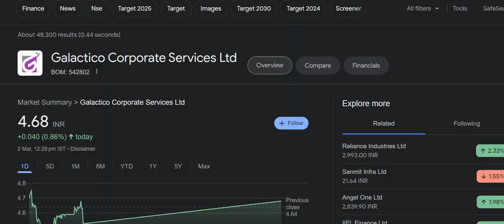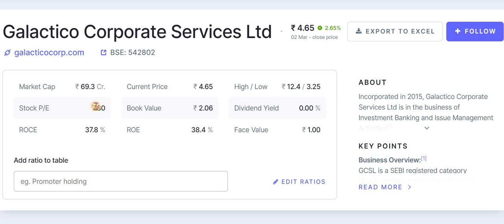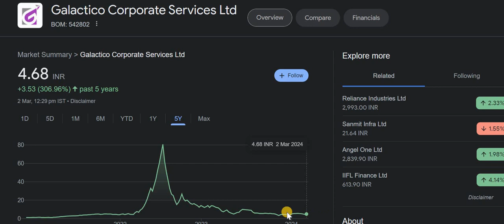सिर्फ 100 रुपए लगा दो⚫ Best Penny stock⚫ Penny Stock to Buy Now 2024 | Galactico Corp Share News